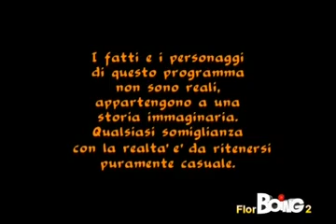Flor 2°Stagione Episodio 113 1 4 BOING